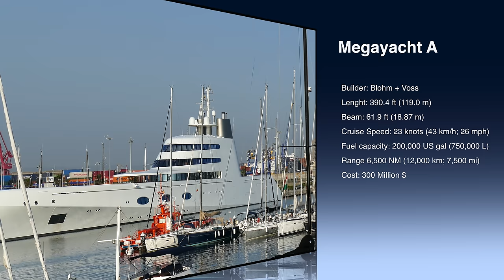Melnichenko´s Toys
Private jet vs Megayacht (Melnichenko´s Toys)

Private jet
Boeing 737-7HE(BBJ)

Builder: Boeing
Lenght:138 ft (42 m)
Wingspan:112 ft (35,79 m)
Cruise Speed: 511 mph ( 823 kmh)
Fuel capacity: 6.875 US gal (26,020 lt)
Range 4.710 nautical miles (8.701 km)

M-YBBJ (My Boeing Business Jet)
parked at VLC Airport June 2015
Owner:Andrey Melnichenko

Megayacht A

Builder: Blohm + Voss
Lenght: 390.4 ft (119.0 m)
Beam: 61.9 ft (18.87 m)
Cruise Speed: 23 knots (43 km/h; 26 mph)
Fuel capacity: 200,000 US gal (750,000 L)
Range 6,500 NM (12,000 km; 7,500 mi)

Docked at Marina Real Valencia June 2015
Owner:Andrey Melnichenko